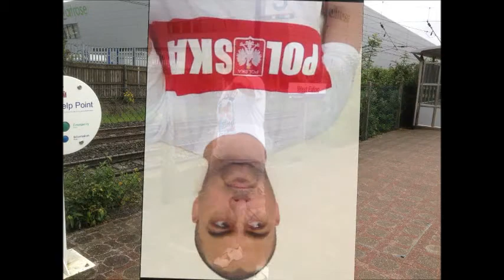LONDON,BULLET TRAIN, KEAMARI TO LONDON